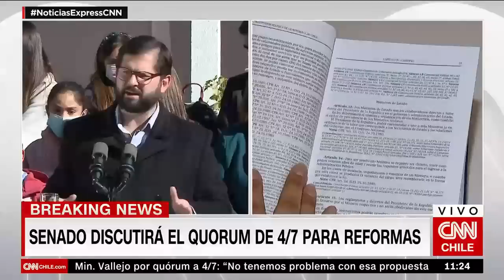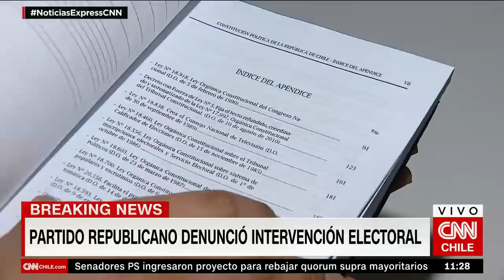Boric responde a Kast y Partido Repulicano por acusación de intervención electoral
El presidente Gabriel Boric respondió a los emplazamientos que realizó el ex candidato a La Moneda, José Antonio Kast, tras denunciarlo por presunto intervencionismo electoral ante la Contraloría General de la República (CGR) y asegurar que “abandonó La Moneda para empezar la campaña del plebiscito”. En ese sentido, el presidente manifestó que “nosotros, como Gobierno, estamos haciendo algo a lo que no vamos a renunciar, que es informar“.